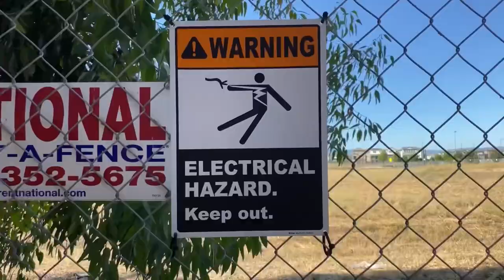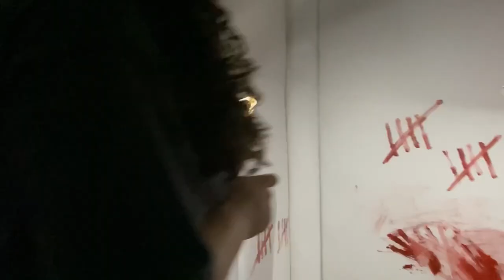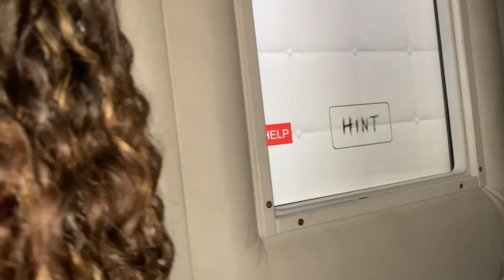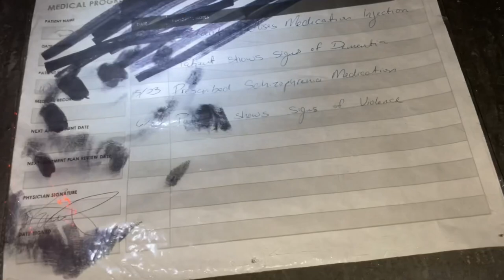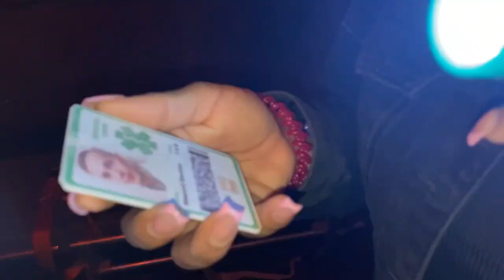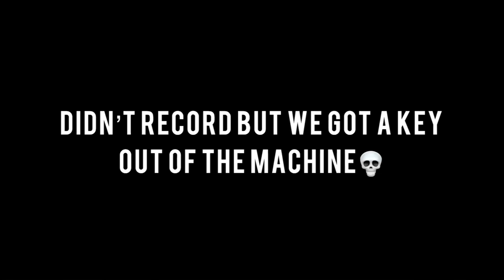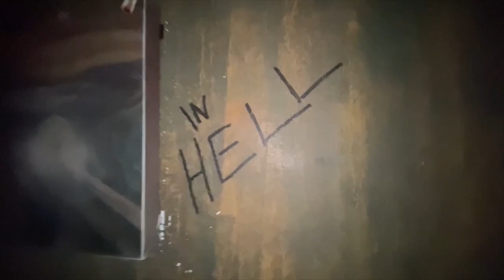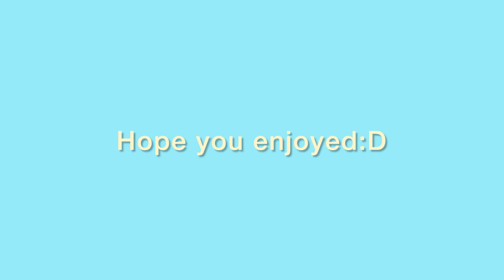Escape Room: Insane Asylum!!